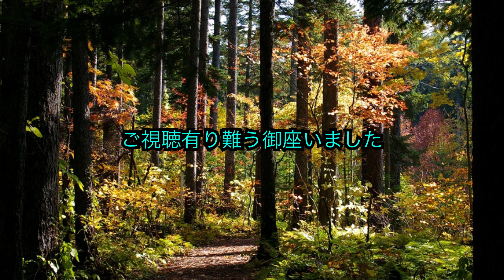アルトサックスも吹きます！『足手まとい』2023 11 14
『足手まとい』歌　森雄二とサザンクロス、作詞　高畠じゅんこ、作曲　中川博之　リリース　1977年。

山田恵範様のギターによるカラオケ伴奏を使用させて頂きました。有り難うご座いました。今回はアルトサックスによるカバーです。

山田恵範様の『足手まとい』カラオケのURLは下記の通りです。

ご視聴頂き有り難う御座います。Saxophone（通称 サックス）初心者の自称『サックスおじさん』79歳です。音楽経験の全く無い老人が、老後のボケ防止と趣味で習い始めたサックス、早くも4年6ヶ月となりました。又、もし気に入ってもらえたら　いいね！　を押して下さい。宜しくお願いします。